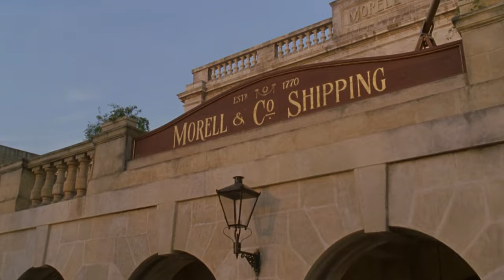Le Château de Cagliostro ou l'esprit d'Arsène Lupin | La Treizième Lettre, Ép. 16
Dans cet épisode - qui m'a paradoxalement pris deux mois à finaliser - nous allons faire le tour des adaptations d'Arsène Lupin... et finir par causer de celle qui est la plus animée.